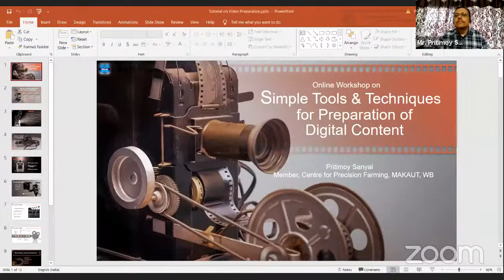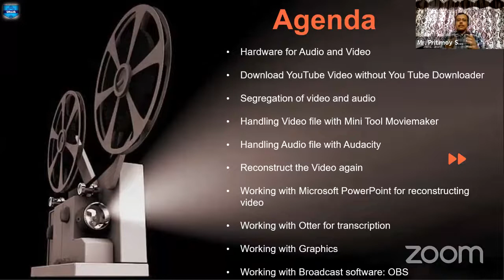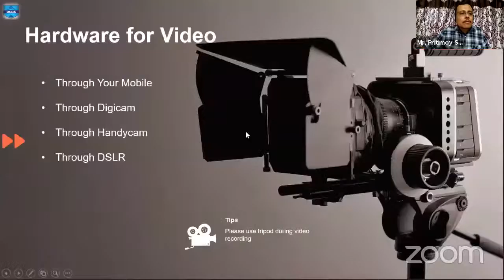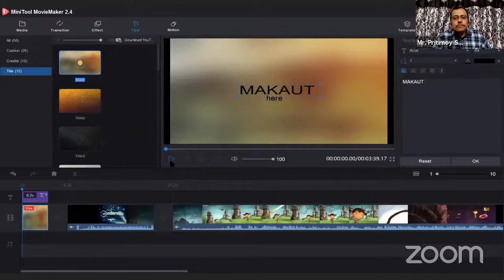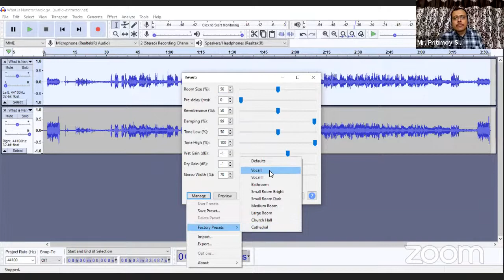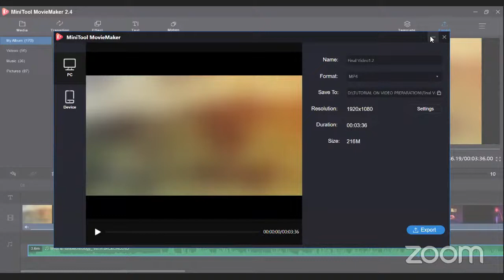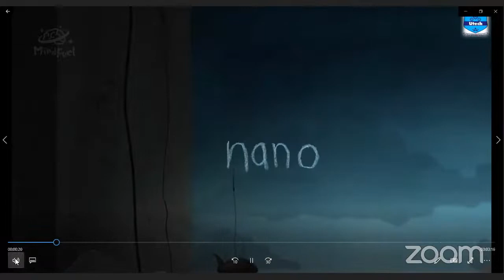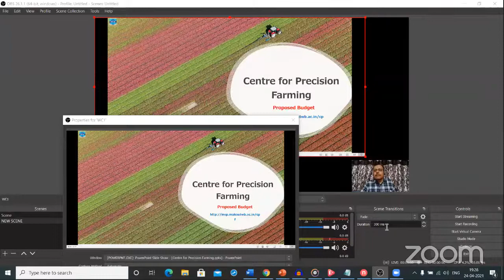Simple Tools and Techniques for Preparation of Digital Content by (MAKAUT, WB)